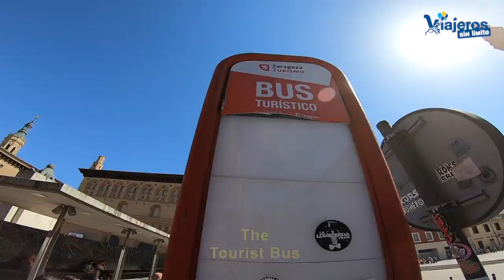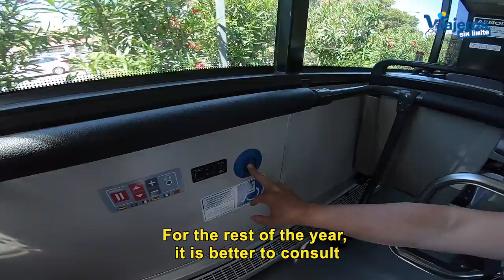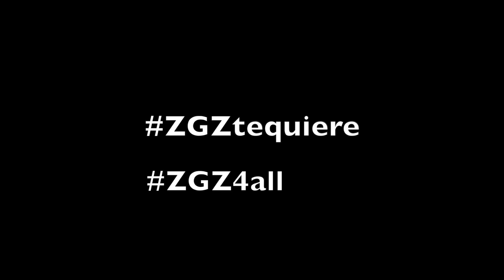Transporte adaptado en Zaragoza con silla de ruedas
Compartimos el transporte adaptado en Zaragoza con silla de ruedas y que incluye taxi adaptado, bus turístico y tranvía.

Para realizar estas visitas paseamos mucho aunque también usamos el transporte adaptado accesible con silla de ruedas.

Para ira al centro desde la estación Intermodal usamos el taxi adaptado o eurotaxi.

Una vez que lo solicitas en pocos minutos lo tienes a tu disposición, funcionan las 24 horas y su precio es como el de cualquier otro taxi en Zaragoza.

Para posicionarnos en lugares emblemáticos de Zaragoza utilizamos el Bus Turístico que en sus 15 paradas incluye las que hace en el Parque Grande José Antonio Labordeta (pulmón de la ciudad), Parque del Agua Luis Buñuel o Palacio de la Aljafería.

Toda la info con horarios, descuentos, paradas, etc la tienes en su página web.

El Bus Turístico tiene descuentos para personas con discapacidad aunque únicamente puede sacarse los tickets en las oficinas de turismo, que te recuerdo que están adaptadas.

Por último, para movernos por la ciudad usamos el tranvía. Se accede a cota cero y a mi personalmente me encanta.

También existen muchas líneas de bus urbano con rampa pero varias veces que he intentado usar este servicio, la rampa no funcionaba, así que no puedo recomendarlo.